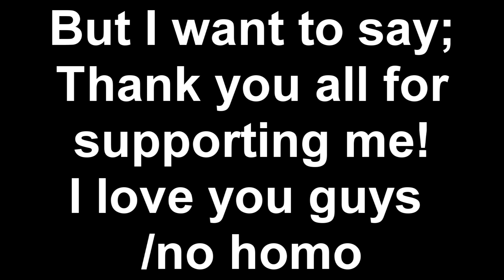My 100 subs special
I'm really happy reaching 100 subscribers although it's not that much. Song: TNT - Double Dutch Darkies